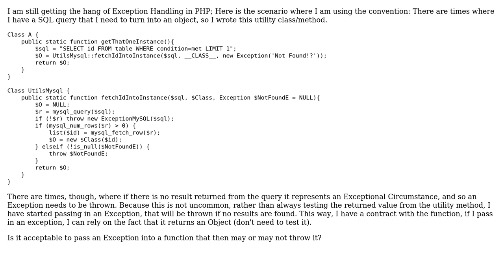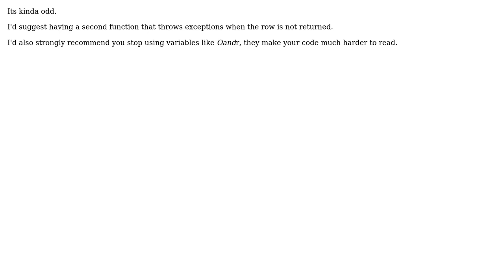Is it acceptable to pass an Exception into a function that then may or may not throw it?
With thanks & praise to God, and with thanks to the many people who have made this project possible! | Content (except music & images) licensed under CC BY-SA | Music | Images & others | With thanks to user Winston Ewert user Shad user Paul and the Stack Exchange Network Trademarks are property of their respective owners. You are responsible for your own actions.